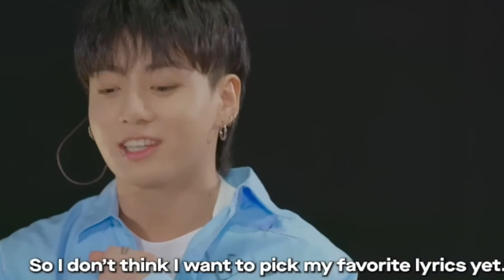Jungkook In Audacy Check In Full Interview Explain In HINDI | BTS Jungkook 3D Interview Explain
Jungkook In Audacy Check In Full Interview Explain In HINDI / BTS Jungkook 3D Interview Explain In Hindi /Jungkook